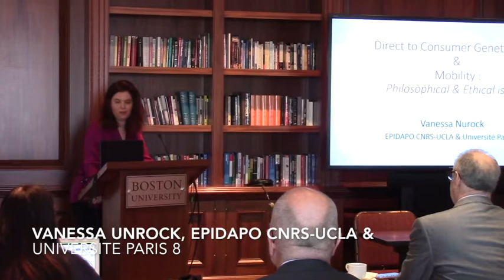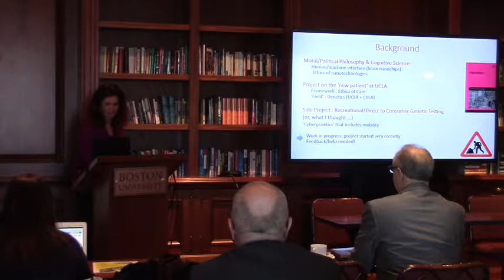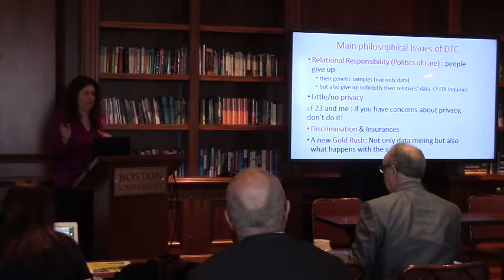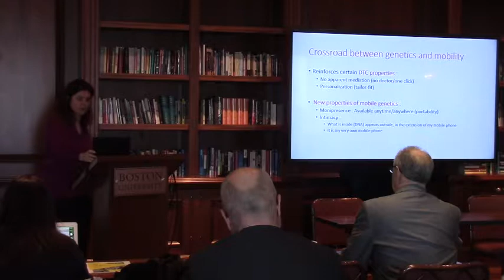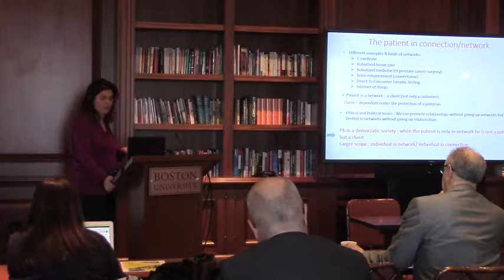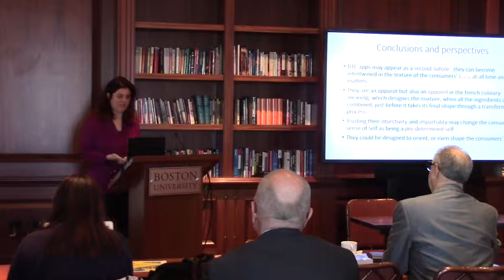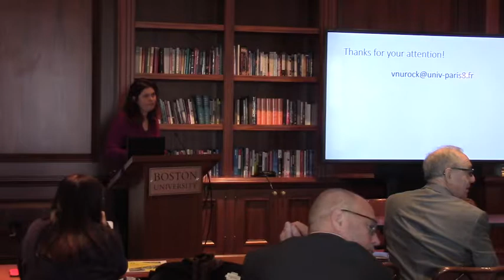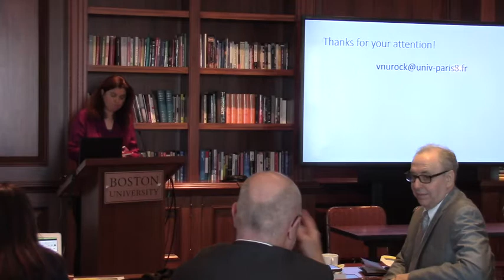Direct to consumer genetic tests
Vanessa Nurock, Epidapo CNRS-UCLA & University Paris 8.

This theory places people and what they are doing as social beings front and center, combining empirical sociology with phenomenological and philosophical approaches. Yet there is currently a question about how the Katz-Aakhus methodological framework may or may not require comment, explication, updating and development in light of recent trends and philosophical reflection on methodological options. A current seminar taught in the BU Philosophy Department by Professor Juliet Floyd in conjunction with her and Katz’s participation in the 2016-18 BU Mellon Sawyer Seminar has focused on these questions about the theory using the slightly earlier anthology edited by Katz, Machines that Become Us: The Social Context of Communication Technology (2003, Transaction). Katz, Floyd and others gathered for the Day of Apparatgeist conference, Feb. 5, 2018 at Boston University.